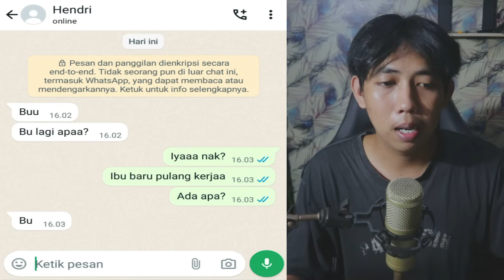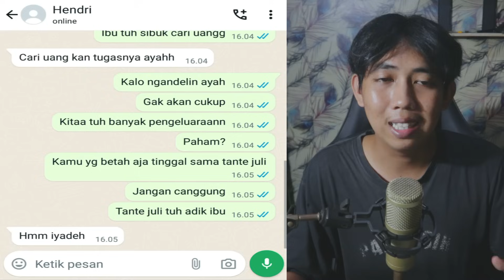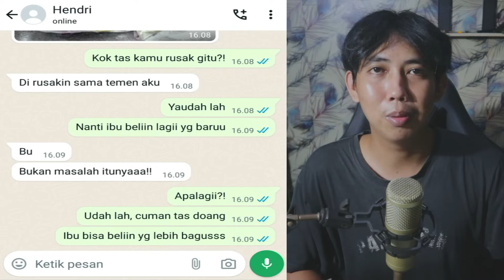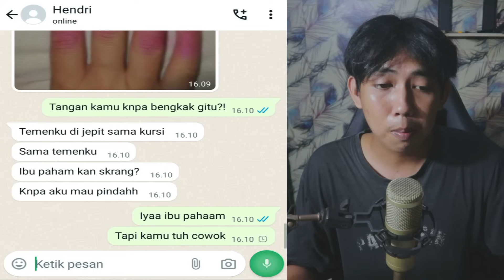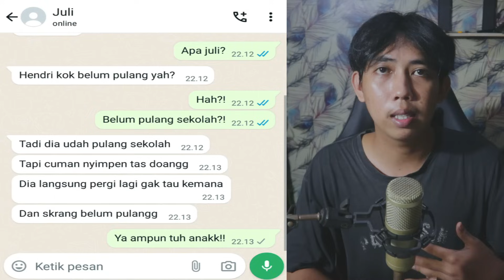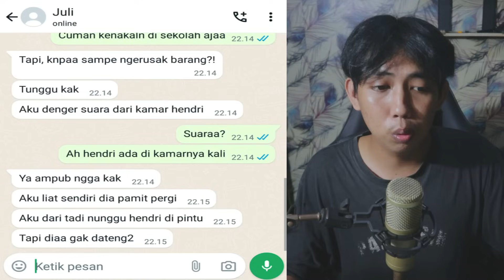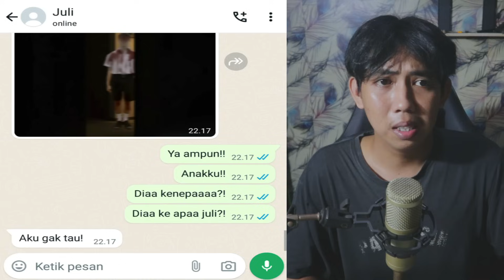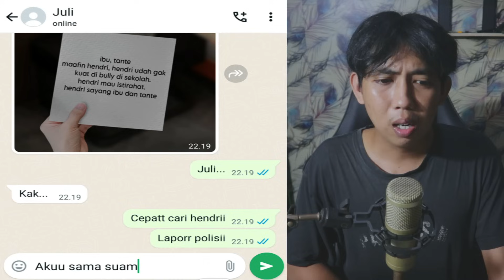AKU INGIN PINDAH! 😱 | SEKOLAH CHAT HISTORY HORROR INDONESIA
this video just for entertainment